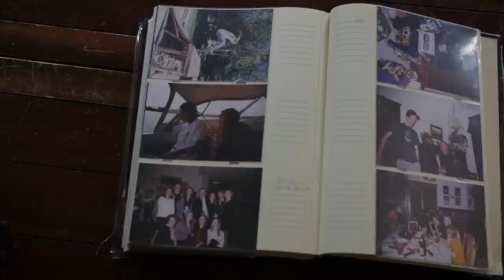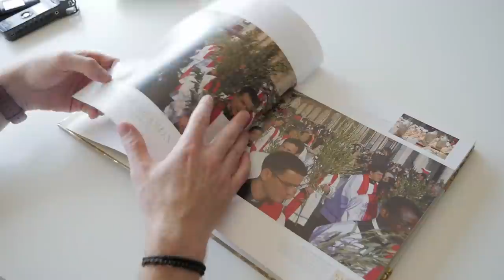Why I Converted to the Catholic Church - Part 1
I've been asked to share my catholic conversion story a few times so here it is. This will be multi part (hopefully only 2). To understand what led to my conversion to the Catholic Church, you have to understand a bit about my view of society growing up and what shaped that view. It was marked by cynicism until I met someone that invaded that perspective with grace, kindness, and peace. That led to an encounter with God and a conversion to Christianity.

Many of the ideas in my videos are concepts that are covered in the Catechism of the Catholic Church. Even if you're not a Catholic, I really strongly recommend you take an opportunity at some point in your life to read it. It's an incredible document that was developed under the supervision of one of the most profound philosophers of the 20th century; John Paul II.

I'm also heavily influenced by the writings of C.S. Lewis. In fact, that's an understatement. He's by far my greatest influence and if you haven't already been exposed to his writing, I strongly encourage you to check it out. Screwtape Letters and Mere Christianity are a great place to start.